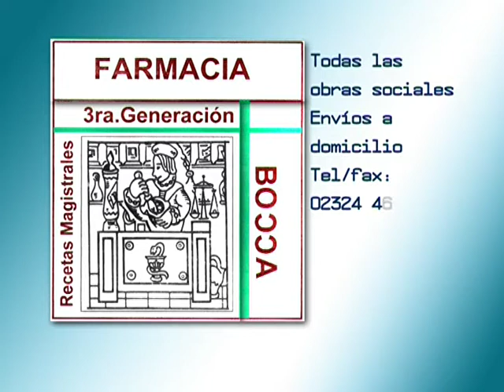Dr HORACIO VERO Defensa del Depto Judicial